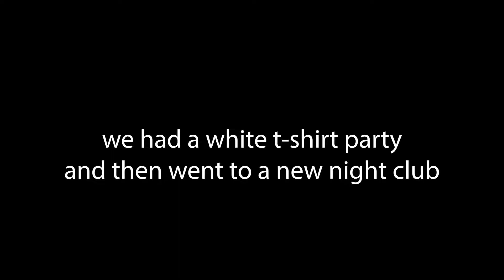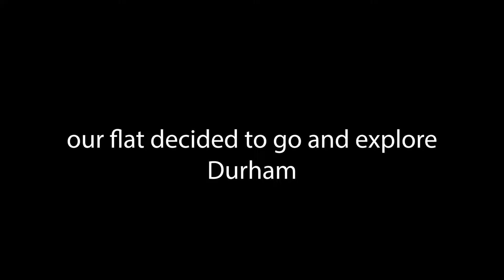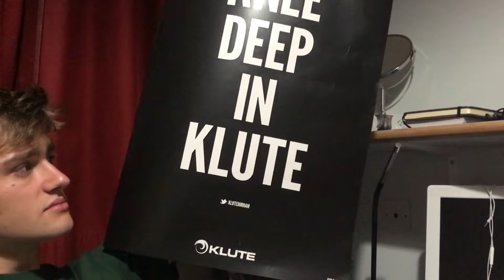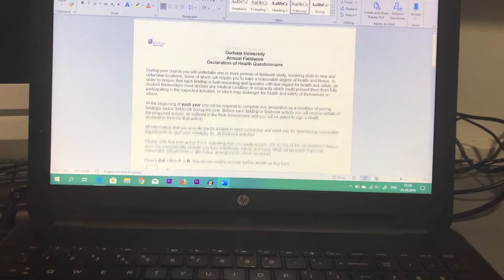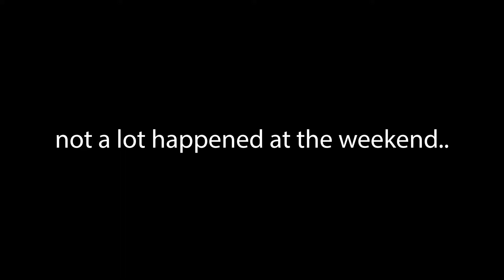University move in vlog (Freshers week at Durham University)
So I moved into Durham University...
I decided I wanted to film my freshers week and try and document my experience here. This is a very chatty vlog because I didn't want to film everything in my first week at Durham.

I had such a great first week at Durham and have met some lovely people too.